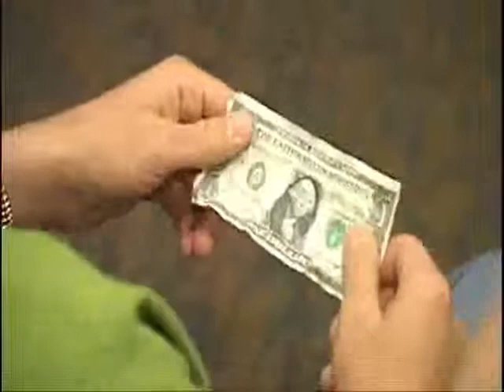The Mentalist | 614 341-7162 | Event Entertainment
Rick Allen Video